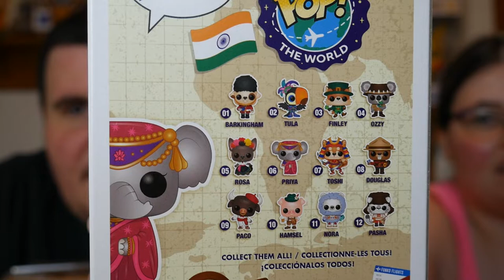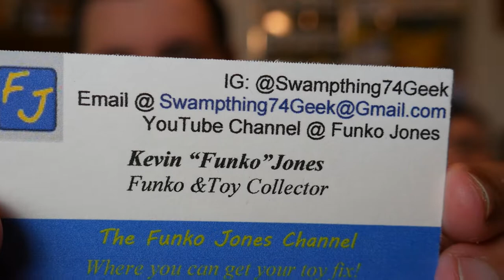Mail Call, Gift from Yojay, and our First Fan Mail!!!!!!!!!!!!!!!!!!!!!